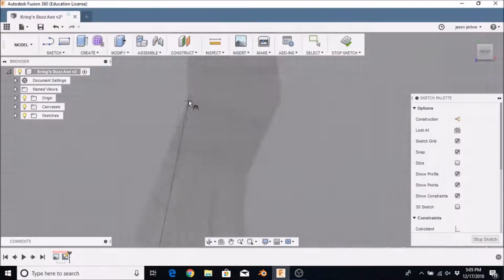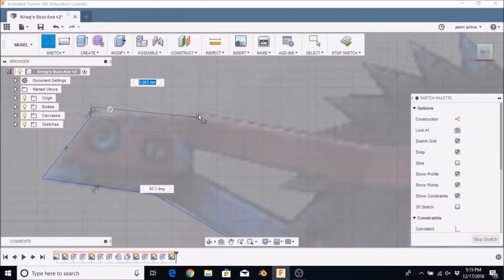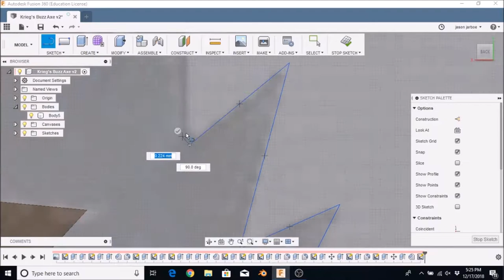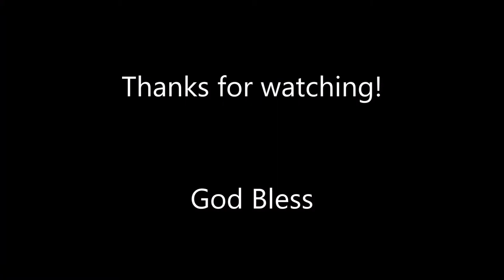Model #198 - Borderlands 2 buzzsaw 3d printed on our tevo tornado printer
Now that we have surpassed our 3 a week challenge we have decided to up our game & push for 200 designs by years end. Heres model #198 our version of Krieg's buzzsaw from Borderlands 2 video game

We hope you're enjoying our designs, if so please check out our youtube channel @A Skewed View 3d & make sure you subscribe and ring that Bell as we have a lot of content coming out this year.

You can find our designs on thingiverse, & Myminifactory. You can follow us onTwitter now too @ A Skewed View 3d.

Thank you again for checking out our designs and have a wonderful day. God bless